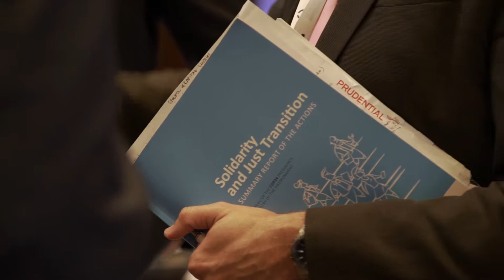Lars Kulik - Członek Zarządu RWE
Wypowiedź podsumowująca Energy Summit 2019